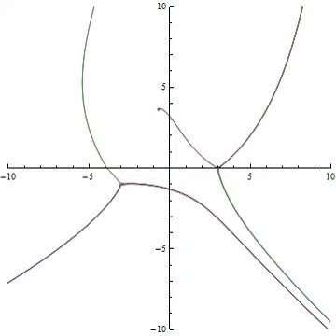WKB Wall Crossing.